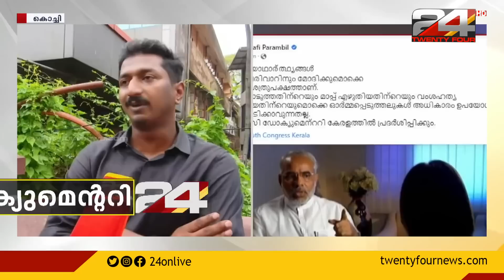BBC വിവാദ ഡോക്യുമെന്ററി; പ്രതിഷേധവുമായി ബിജെപി